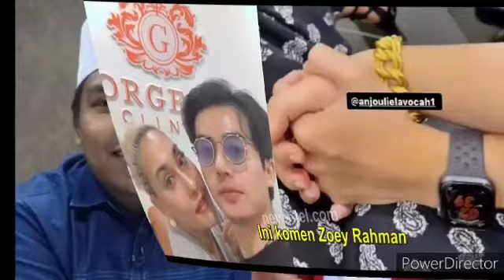Sudah lama menjalinkan hubungan dengan Zara Zya? Alha Alfa Akhirnya Jawab Teka-teki netizen!😱